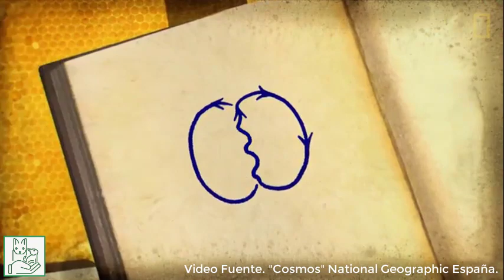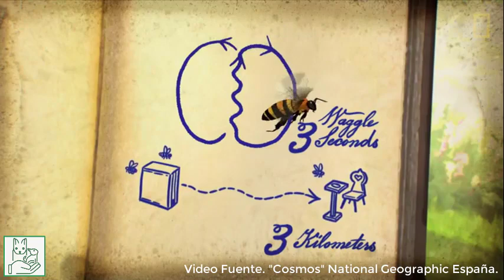Karl Ritter von Frisch y el descubrimiento del baile de las abejas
Etólogo austríaco quien es conocido por los estudios de investigación en la “danza de la abeja”, él observó que cuando una abeja encuentra una fuente de alimento, regresa a la colmena y realiza una danza especial para informar a otras abejas sobre la ubicación de la comida. Esto le valió para recibir el Premio Nobel de Medicina y Fisiología en el año de 1973, junto a Konrad Lorenz y Niko Tinbergen. Con ellos nace la "etología moderna".